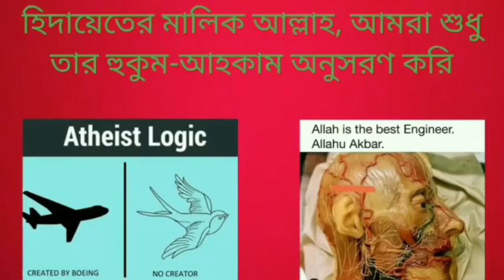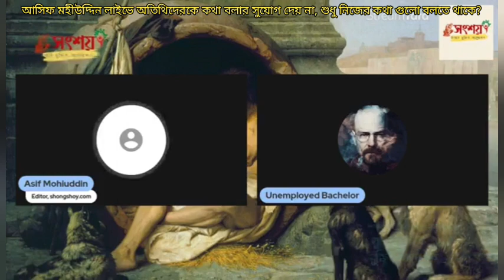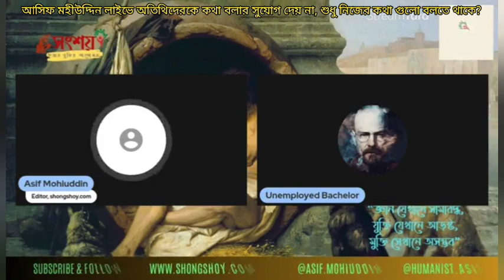আসিফ মহিউদ্দীন লাইভে অতিথিদেরকে কথা বলার সুযোগ দেয় না, শুধু নিজের কথা গুলো বলতে থাকে?